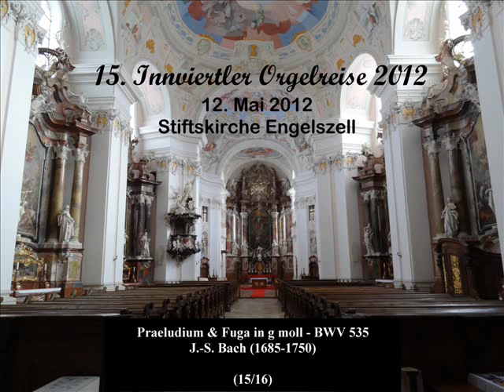Praeludium & Fuga in g moll - BWV 535 - J.S. BACH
Concert du 12 mai 2012, Stift Engelszell, 4090 Engelhartszell (Österreich)